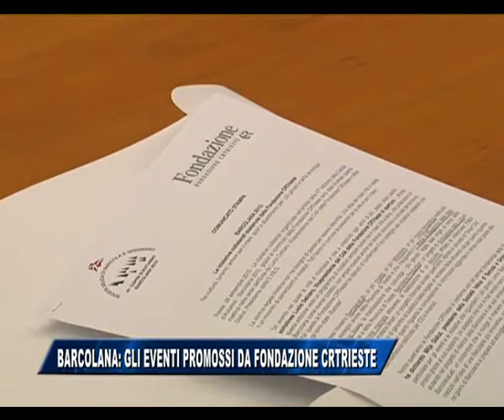28/09/2015 - VERSO LA BARCOLANA FRA REGATA YOUNG E MODELLISMO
IL NOTIZIARIO (lunedì 28 settembre 2015) - Verso la barcolana a ritmo di optimist e modellismo. Le manifestazioni collaterali sostenute dalla Fondazione CRTrieste.